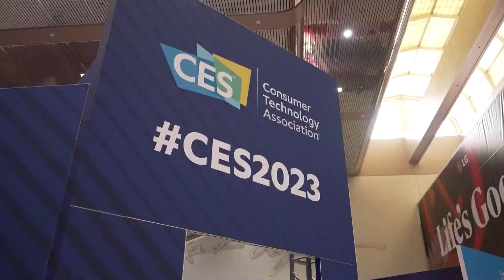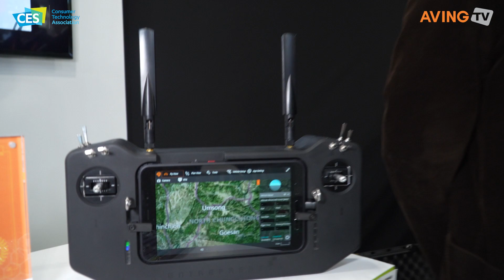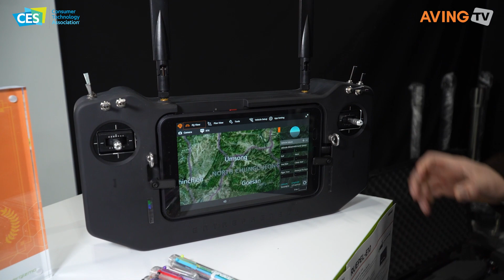프리뉴, CES 2023서 드론 신제품 ‘루펠’ 출품한다... “잠재 고객 물색해 글로벌 시장 진출 도전할 것!”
PRENEU Presented its New Drone Ruepel in CES 2023 “Seeking prospects to reach global market”

프리뉴(PRENEU, 대표 이종경)는 오는 2023년 1월 5일(목)부터 8일(일, 현지 시각)까지 총 4일간 미국 라스베이거스에서 열리는 'CES 2023'의 스타트업 존인 유레카파크 K-STARTUP 통합관에 참가한다고 밝혔다.

프리뉴는 드론 제조 및 관련 서비스를 전문으로 하는 국내 기업으로, 2017년 설립 이래 감시 및 정찰, 측량, 구조물 점검, 배송용 드론 솔루션 등을 개발, 제공해왔다. 교육용 드론의 유통을 시작으로 현재 산업용 기체 제조 및 드론 운영 서비스까지 사업 영역을 확장하고 있으며, 나아가 사물인터넷(IoT)을 결합한 인공지능 스마트 드론 개발에도 역량을 투자하고 있다는 것이 회사 측 설명이다.

이번 전시에서 프리뉴는 자사의 드론 모델인 ‘루펠’을 선보인다. 이는 우수한 휴대성과 긴 비행시간을 확보한 것이 특징이다. 헬리콥터형 드론으로서 7ft(피트) 길이의 헬리콥터엔 조립식 디자인이 적용되었다. 이로써 휴대용 케이스에 편리하게 수납할 수 있고, 언제든 필요한 장소에서 운용할 수 있다는 장점을 갖췄다.

유사한 규격과 사양을 제공하는 상용 드론이 일반적으로 60분가량의 비행시간을 지원하는 반면, 프리뉴의 루펠은 최대 90분간 비행이 가능하다. 이 외에도 기상 악조건과 관계없이 전천후 운용이 가능하고, 산악이나 해상에서 정찰 등을 수행하는 데 최적화된 성능을 자랑한다.

프리뉴 관계자는 “자사는 빠른 성장을 이룩하고 있는 드론 스타트업으로, 글로벌 시장 진출을 목표로 하고 있다”라며, “이를 위해 다방면으로 노력하고 있으며, 다양한 산업에 적용되는 신기술을 글로벌 고객에게 효과적으로 홍보할 수 있는 CES에서 잠재적인 고객을 물색하고자 한다”라고 이번 전시 참가 이유를 밝혔다.

이어 “루펠을 비롯한 드론 기체는 물론, 자사는 현재 드론 스테이션도 개발 중이다”라며, “드론을 자동으로 충전할 수 있는 프로토타입 스테이션을 서울시에서 운용하고 있으며, 배터리 자동 교체 방식을 적용한 신제품 스테이션이 오는 2023년 출시될 예정이다. 이는 격오지 원격 모니터링 수요 고객에게 높은 활용 가치를 갖출 것”이라고 덧붙였다.

PRENEU (CEO Jong Kyeong Lee) participated in the 'Startup Zone' at the Eureka Park K-STARTUP integrated hall of 'CES 2023' in Las Vegas, USA from January 5 (Thursday) to 8 (Sunday, local time) for a total of 4 days.

Specializing in drone manufacturing and related services, the Korean startup has developed and provided surveillance and patrolling, structural inspection, and drone solutions for shipping since its establishment in 2017. First, PRENEU was an educational drones distributor, but then it expanded its business to industrial machine manufacturing and drone operation services. Now, the company is also investing in the development of artificial intelligence smart drones integrated with the Internet of Things (IoT).

In this exhibition, PRENEU showcased its drone model Ruepel, which features excellent portability and long flight capability. The helicopter-type drone is a basically a 7-foot-long helicopter with an assembly design. This makes it convenient to store the device in a portable case and operate anywhere and anytime.

While commercial drones with similar sizes and specifications typically fly about 60 minutes, PRENEU’s Ruepel can hover for up to 90 minutes. It can also work regardless of adverse weather conditions and features optimized performance for patrolling, whether it be over the mountains or the sea.

According to a representative from PRENEU, “We are a fast-growing drone startup with the global market in mind. We are committed to our goals and seeking potential customers in CES where one can effectively promote new and versatile technology to global customers.”

“Our development is not limited to drones like Ruepel, but extends to drone stations as well.” The representative added, “A prototype station that can automatically charge drones is under operation in Seoul, and a new station with automatic battery replacement will be launched in 2023. This will be highly useful for customers with needs for remote monitoring of isolated areas.”